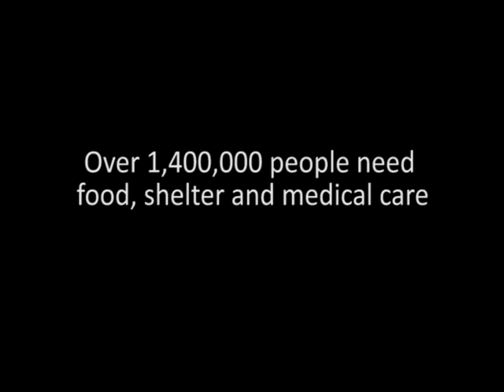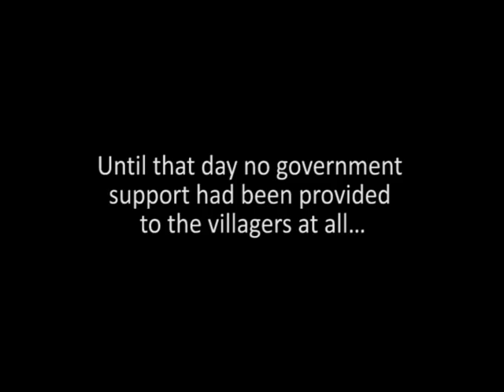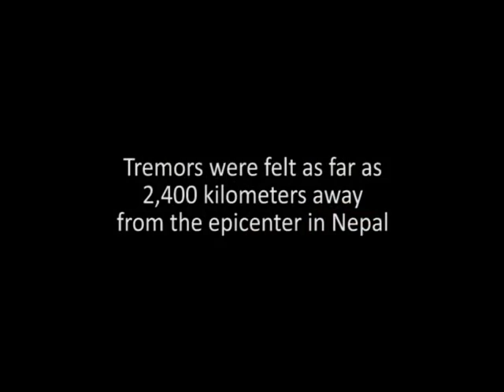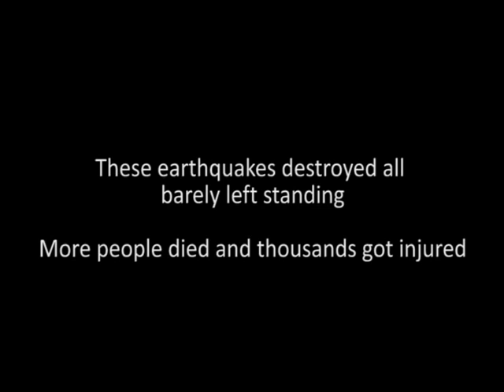The Nepal Trust - Sindhupalchowk Earthquake 2015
The Nepal Trust Sindhupalchowk Earthquake 2015 documentary, which was filmed by Nepal Mandal Television as official TV program and aired in 54 districts, provides an insight in a disaster relief mission to bring food supplies, shelter and medical aid in one of the most affected areas of Nepal just a few days after the devastating earthquakes that hit the country in April 2015.

Thousands of people got killed and injured, many buildings collapsed, leaving many families homeless.

This film shows the grim reality on the ground of affected villagers in desperate need of help and how grass-roots organizations can make a huge difference to people in need.

Unfortunately, the earthquakes affected many other areas in a similar way, so the road to recovery is long;

Please support The Nepal Trust in its long-term efforts to help the people of Nepal rebuilding their lives.